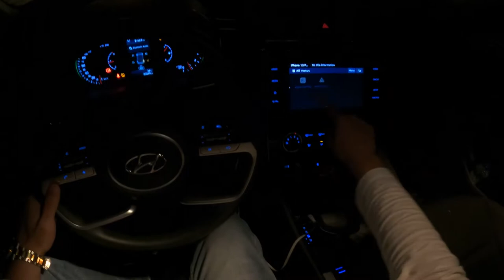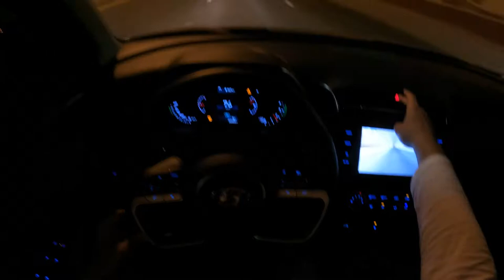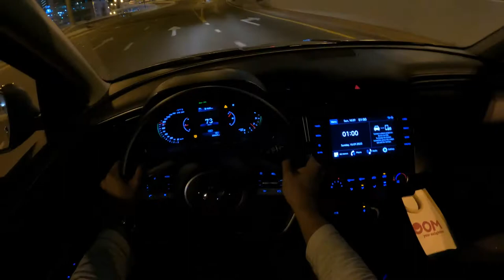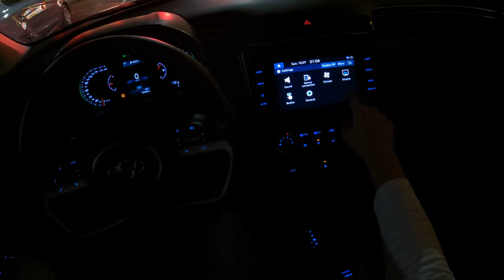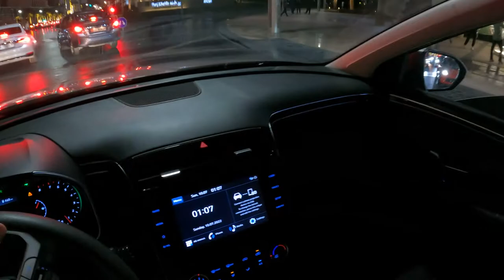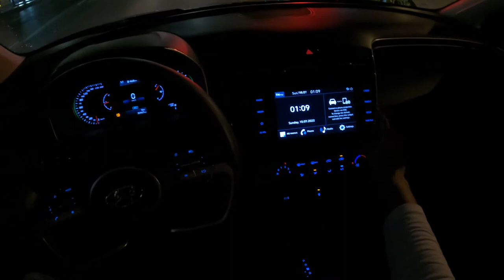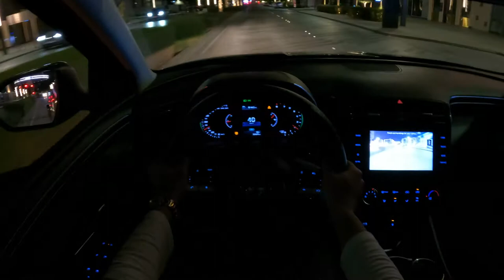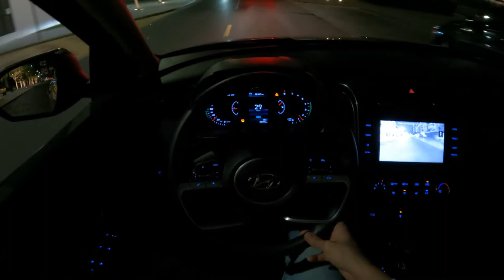First to DRIVE Hyundai CRETA 2022 | Real Life Drive Review Pov SUV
In this video, I'm the first person to drive the new Hyundai CRETA 2022. This is a preview of the upcoming SUV that will be released in late 2022.

I'm giving you a real life drive review of the Hyundai CRETA 2022, from the inside out. This is a preview of the upcoming SUV that will be released in late 2022, and I'm the first person to drive it! I'll show you all the features and specs of the car, and let you know whether or not it's the right car for you.

In this video, we take a look at the Hyundai CRETA 2022, the new SUV from Hyundai. We drive it for a real life drive review, and give you our thoughts on the car.

The Hyundai CRETA 2022 is a new SUV that's sure to make a splash in the market. We take a look at it in this video, and give you our honest review of the car. We give you our thoughts on the features, how it drives, and whether or not it's the right SUV for you. Whether you're looking for an SUV for the highway or you just want a fun car to drive, the Hyundai CRETA 2022 is sure to be a hit!

This is the First to Drive review of the Hyundai CRETA 2022! In this video, we'll take you on a real life drive review of the Hyundai CRETA 2022 in Pov. You'll see how the car drives and handles in real life, and we'll also discuss its features and specs.

If you're looking for a new SUV to drive, then you need to check out the Hyundai CRETA 2022! This car is perfect for anyone who wants a luxury SUV that's also practical and affordable.

Country of Manufacture: Czech Republic
Model: 2022
Number of passengers: 5Vehicle
 color: bronze
Vehicle type: Hyundai Tucson
 Machine size: 1.6
Empty weight: 1871 kg
Km : 29579 km
Maximum speed: 240 km